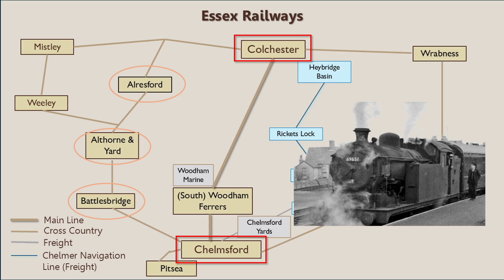Travelling Essex by steam train?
This is the second video of Colchester to Chelmsford after fairly extensive changes. This version does not have a voice over / commentary, just the journey!